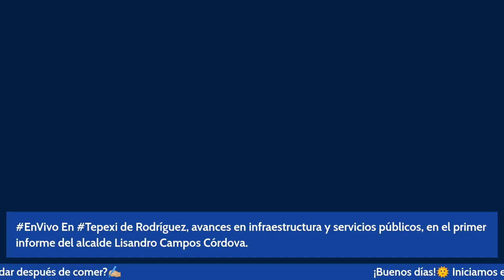Tepexi De Rodríguez, trabajo y organización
Segunda parte :

👉En Tepexi de Rodríguez, avances en infraestructura y servicios públicos, en el primer informe del alcalde Lisandro Campos Córdova.